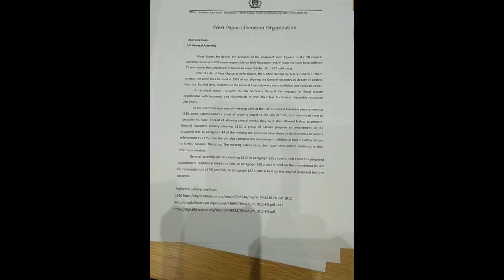WPLO Hearing with UN President General Assembly in 17 April 2018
Statement by West Papua Liberation Organization, John Anari to the  H.E. Mr. Miroslav Lajčák, President of the 72nd Session of the UN General Assembly, at Informal Interactive Hearing with Indigenous Peoples